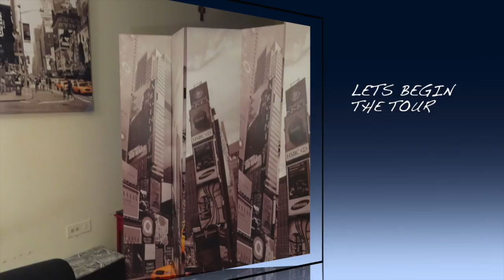How To: How I setup lighting and backgrounds for filming youtube videos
DIY- How I setup lighting and backgrounds for filming youtube videos filming room, camaras for yputube videos, lighting for youtube videos,video setup, backgrounds for youtube videos